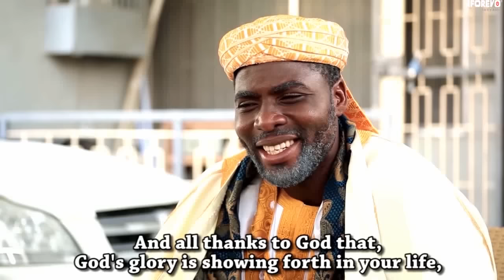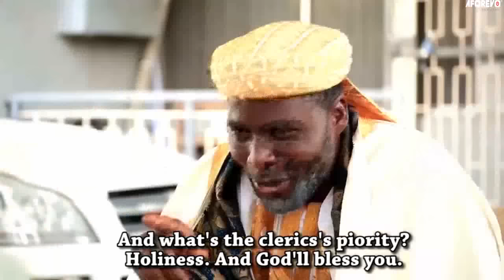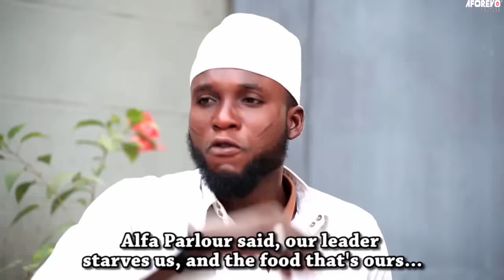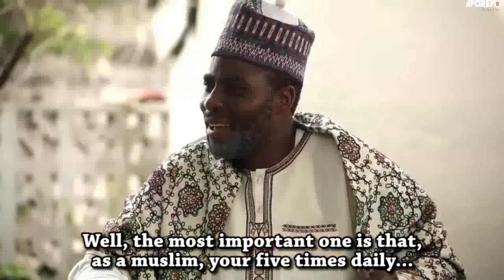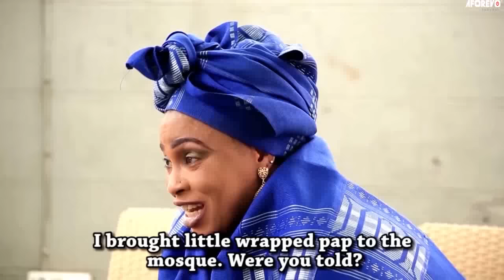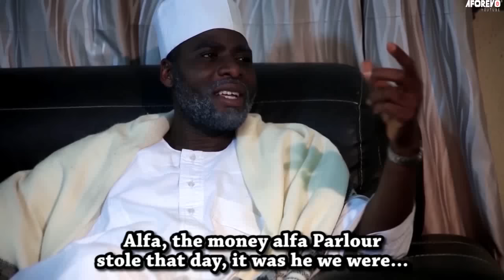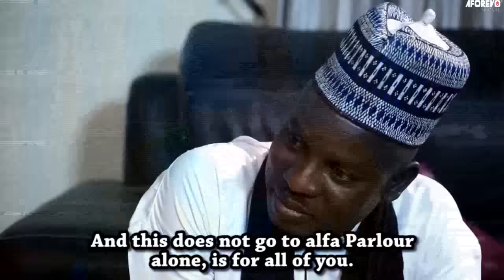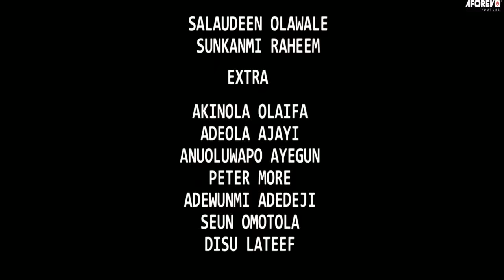IYAWO ALFA ALAGBERE - A Nigerian Yoruba Movie Starring Ibrahim Chatta | Blessing Nkechi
Waylaid by poverty and life pressure, a woman is encouraged to tread on dreadful paths. Will they scale through the ups and downs of their journey? Find out in the Future.